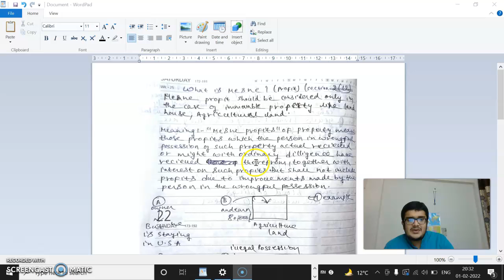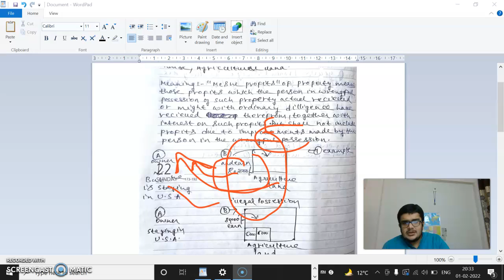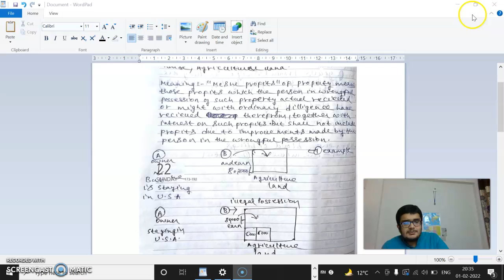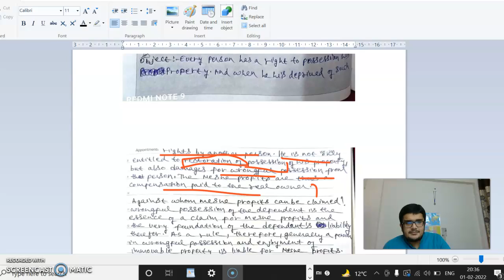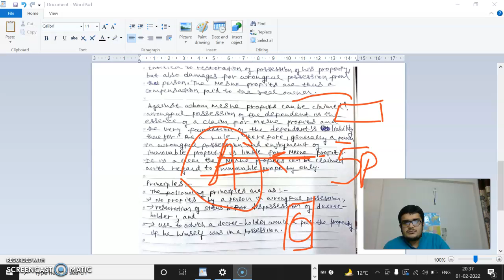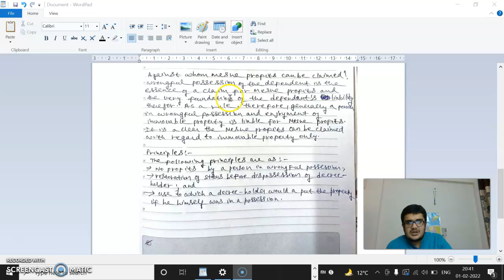Mesne profits CPC in hindi | Online Law Classes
HELLO EVERYONE ! MY NAME IS  KRISHNA SOROT , AND I AM HERE TO GIVE YOU A LEGAL EDUCATION IN VARIOUS SUBJECTS OF YOUR COLLEGE DAYS AND ALSO A INFORMAL TALK WILL BE CONDUCTED AND SHARE YOU MY KNOWLEDGE BASED UPON MY EXPERIENCE.I AM SURE YOU WILL LOVE THIS CHANNEL.